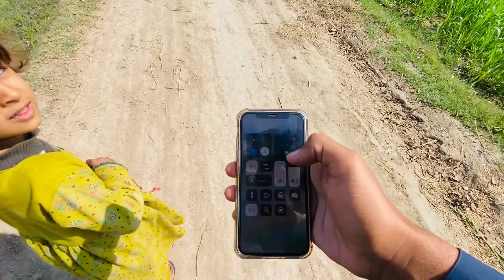Mobile pani mein phenk diya 😢